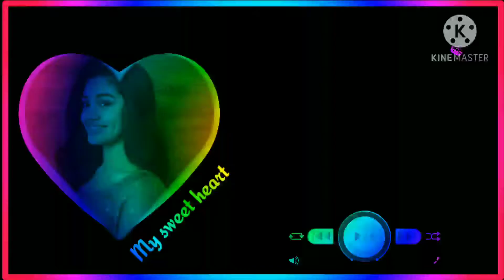A letter lovely swhatsapp_status ❤️😍🌹 like and subscribe my channel for more this tipe of videos.